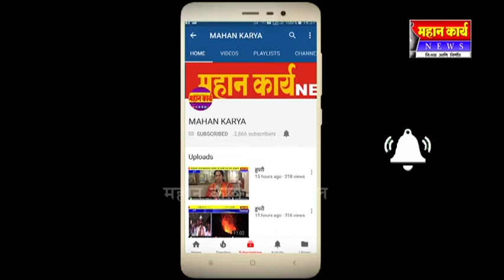जयसिंगपूर नगरपालिका प्रशासनाचा गलथान कारभार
जयसिंगपूर नगरपालिका प्रशासनाचा गलथान कारभार : भर रस्त्यात चार दिवसापासून काढलाय खड्डा